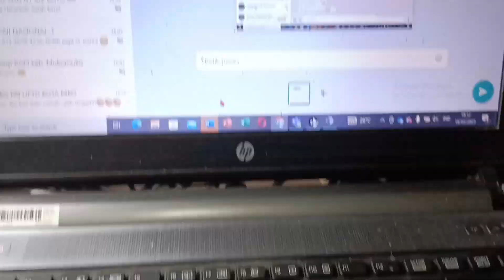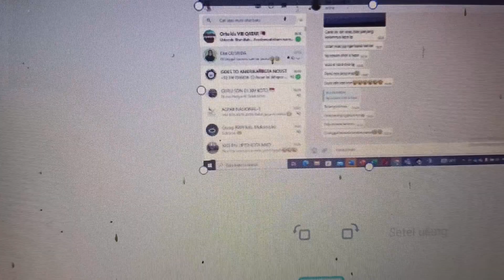CARA SS LAYAR LAYAR KE WA